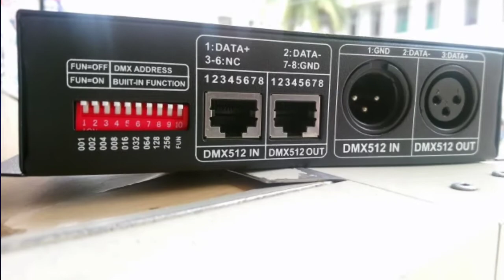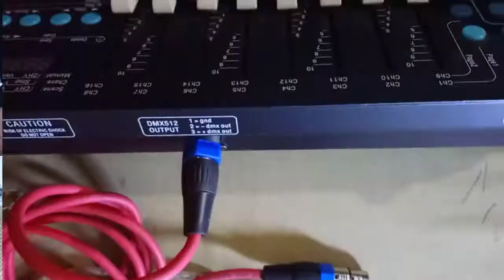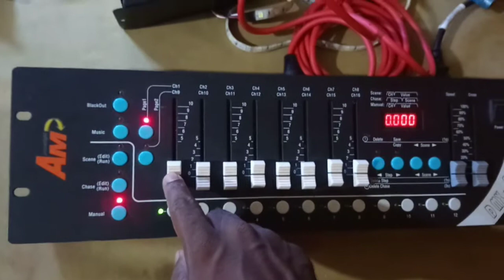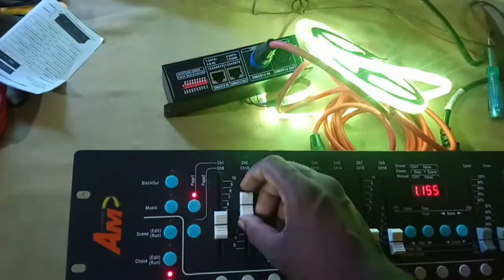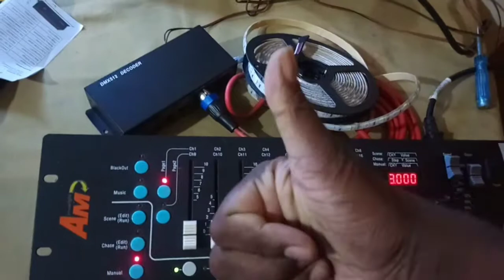How to use dmx decoder in Malayalam, dmx കൺട്രോളർ വഴി ഒരു LED strip നെ എങ്ങനെ പ്രവർത്തിപ്പിക്കാം?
Dmx കൺട്രോളർ വഴി ഒരു LED strip നെ എങ്ങനെ പ്രവർത്തിപ്പിക്കാം